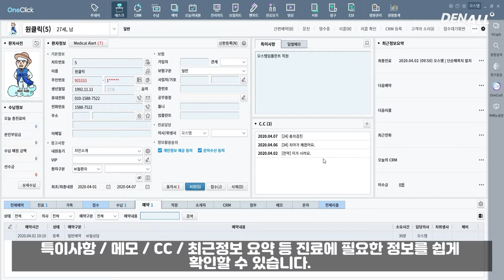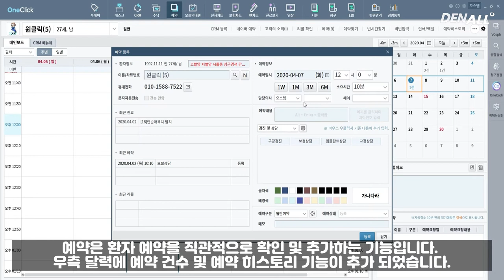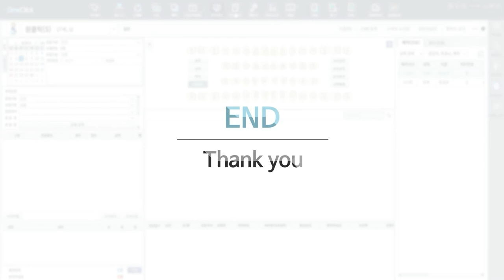[S/W] OneClick 소개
클릭 한번으로 만드는 디지털 치과, OneClick 전자차트를 소개합니다.

1. AI 청구도우미 기능 탑재
2. 통합 영상 관리 플랫폼으로 임플란트 시뮬레이션 가능
3. 공신력 있는 전자서명 서비스
4. 효과적인 SNS 마케팅 관리
5. 편리한 장부 관리